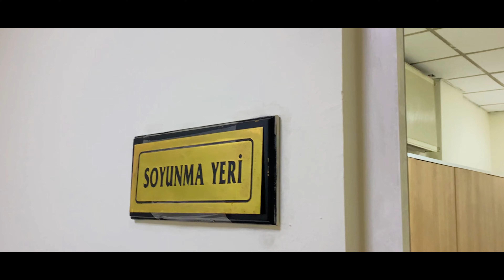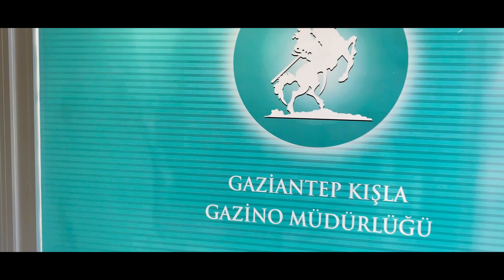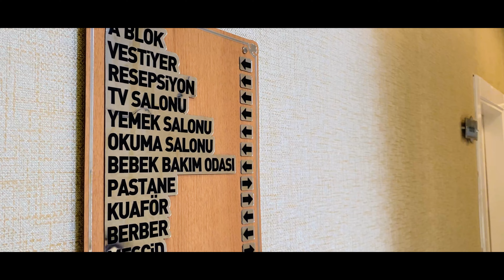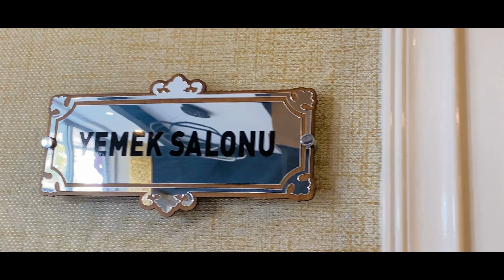GAZİANTEP ORDUEVİ TANITIM 2021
BUYRUN MİSAFİRİMİZ OLUN.